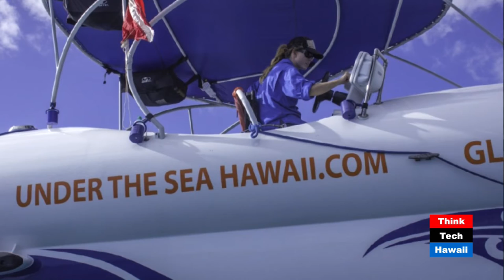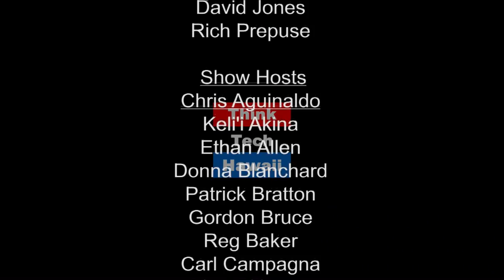Navigating a Glass Bottom Boat - Launching into New Lessons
Barbara Whitman Howell talks about the regulatory environment and challenges with launching a new tour business in Hawaii and the lessons learned.